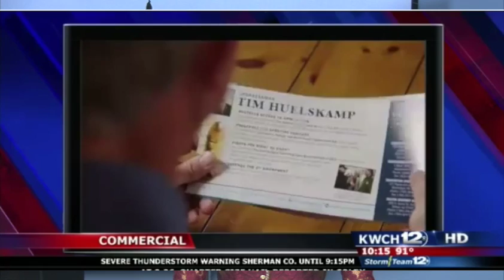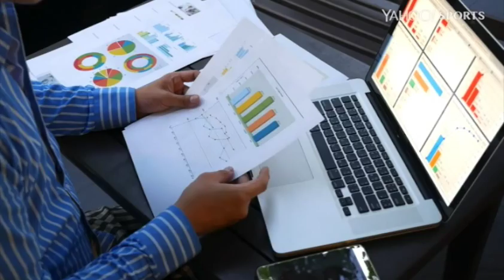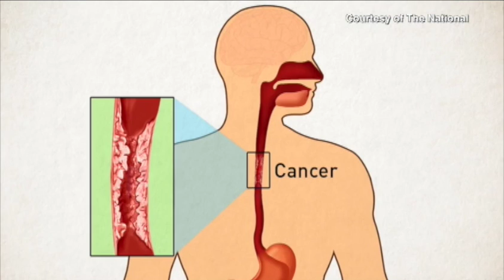BTHTD-Wed-Aug03-2016-P1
This video is about BTHTD-Wed-Aug03-2016-P1